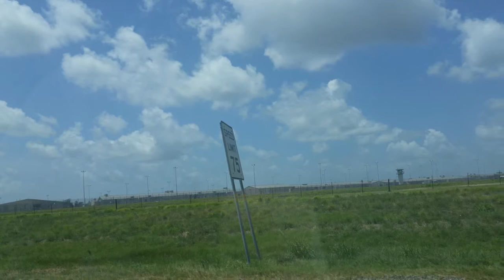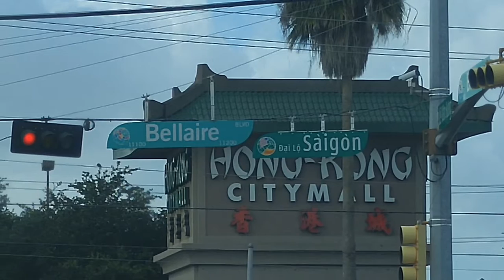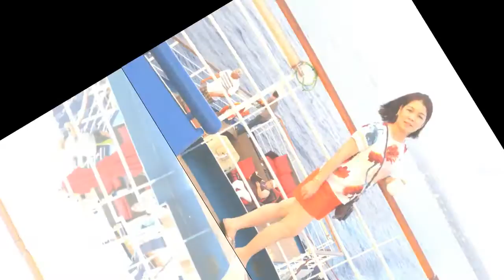Carnival Breeze July 2016 Galveston-Montego Bay-Grand Cayman-Cozumel Photo LG4 Camera